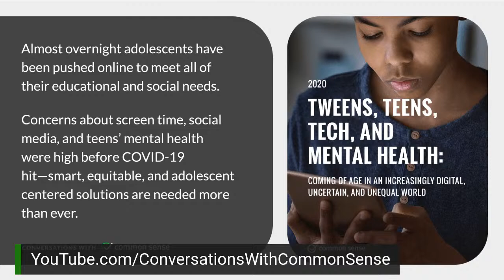Building a Digital Ecosystem that Supports Kids and Families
Our Stress-Free App for Finding The Best Kids’ Entertainment If there's one thing that this year's COVID-19 crisis has made clear, it's that digital media and technology play a huge role in adolescents' lives. Right now, as schools, peer networks, and communities have been pushed entirely online, the stakes couldn't be higher for creating a digital ecosystem that supports all kids and families.

As we approach an extremely uncertain new school year, parents, educators, and advocates are grappling with pressing issues and questions: Why can't we treat tech as a public utility, ensuring everyone has an equal opportunity to learn and connect online ? Why can't we have kids' social and emotional well-being in mind as we drive and design the technology itself? And why is the burden always on the shoulders of parents (even though most also have jobs and other responsibilities) to manage their kids' technology use?

Please join Jim Steyer, CEO and founder of Common Sense, and Jennifer Siebel Newsom, first partner of California, for the next in our series about how technology and content can better support our children's mental health.

Host/Moderator: Lisa Ling, host of CNN’s This is Life

Speakers:
Jennifer Seibel Newsom, first partner of California
Jim Steyer, CEO and founder, Common Sense

Conversation with Common Sense brings together authors, experts, and thought leaders for meaningful and timely dialogue on what it means to raise healthy and happy kids in the digital age. This (now-virtual) speaker series features tips and advice on keeping kids engaged, entertained, and learning while at home, as well as best practices for managing stress and self-care for the whole family during increasingly challenging times.

MORE RESOURCES
Are you looking for resources to help during the school closures? We've got you. Common Sense has free tips and tools for educators and families to support the transition to at-home learning. Get the best ratings, reviews, and advice so you can keep your kids engaged, entertained, and learning while at home, :

ABOUT COMMON SENSE
Common Sense is the leading independent nonprofit organization dedicated to helping kids thrive in a world of media and technology. Every day, millions of parents and educators trust Common Sense reviews and advice to help them navigate the digital world with their kids. Together with policymakers, industry leaders, and global media partners, we're building a digital world that works better for all kids, their families, and their communities.